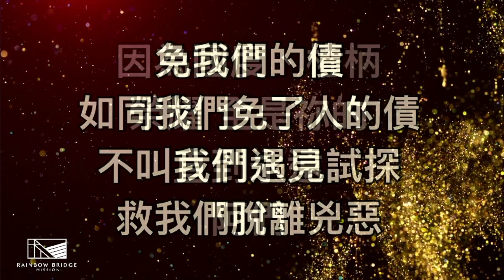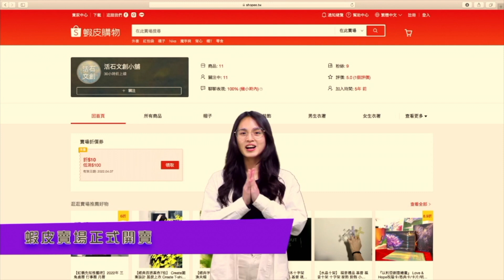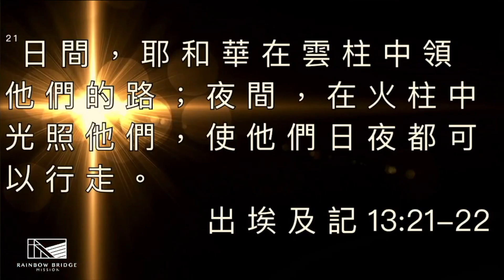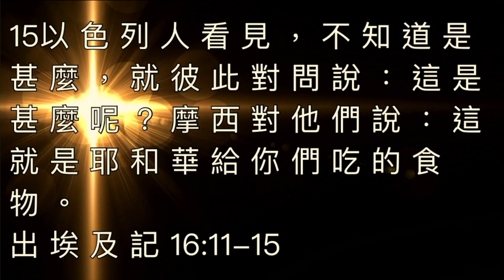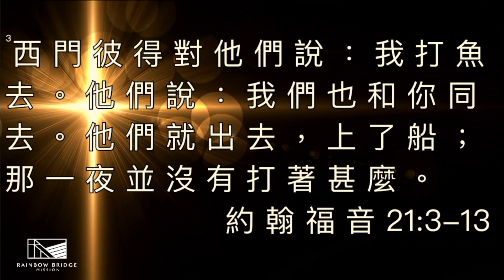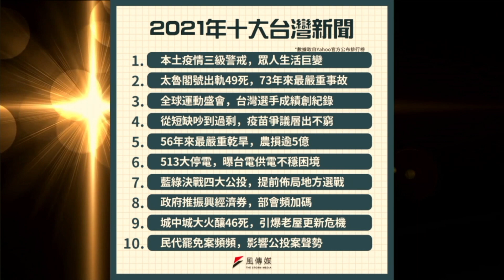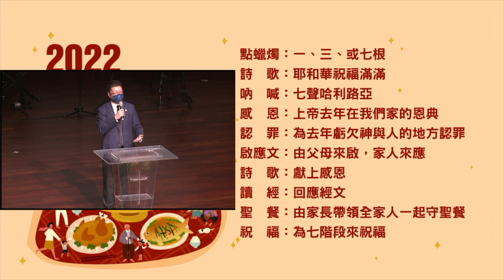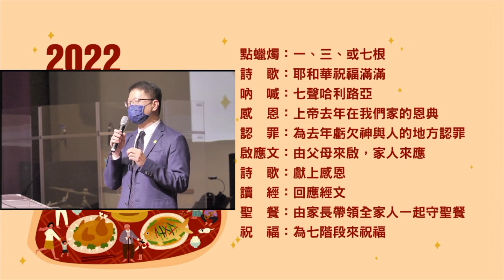20220123 虹橋傳道會／天橋教會／主日崇拜：祝福一直都在／林仁一牧師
★ 分段時間戳

00:00        序奏－鋼琴獨奏
11:13         禱告
13:39         turn it up 高聲唱
18:32         你愛找到我
23:55        在祢沒有難成的事
30:20        我們愛戴的王
36:04        林仁一牧師  禱告 讀經
40:41        消息報告影片
43:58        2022年 年夜飯的祝福－林憲平牧師
47:52        林仁一 牧師   主日信息：祝福一直都在
1:34:50     奉獻-愛 我願意